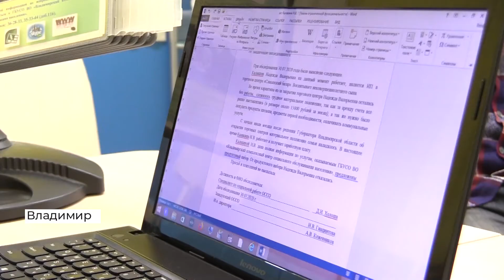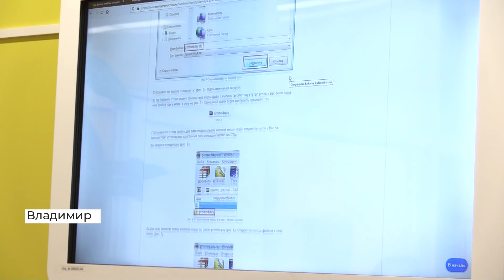Владимирские пенсионеры после вакцинации ходят на занятия в социальный центр (2021 02 26)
Владимирские пенсионеры продолжают делать прививки от коронавируса. Всего в нашей области прошли вакцинацию 12 тысяч людей старше 65 лет.